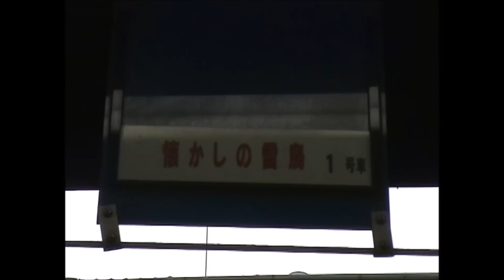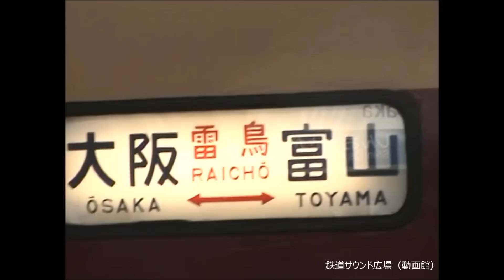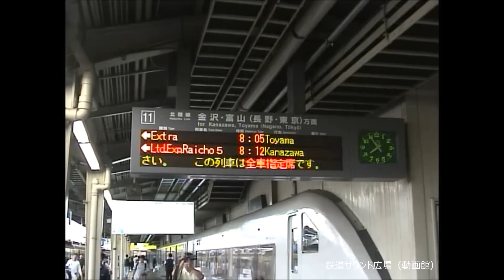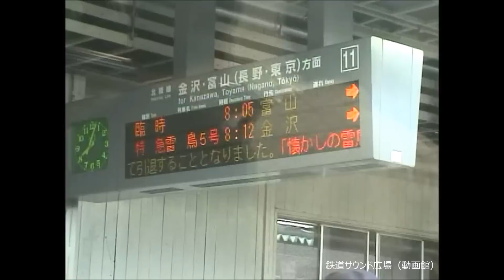【車内放送】特急懐かしの雷鳥号（さよなら485系ボンネット編成 鉄道唱歌 大阪-京都）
03年9月、485系ボンネット車両のお別れ運行でボンネット編成にグリーン車3両を組み込み、米原経由で大阪-富山間で運行されました。ヘッドマークは文字マークが使用され、車掌も赤い腕章で可能な限り国鉄時代の雰囲気を再現していました。